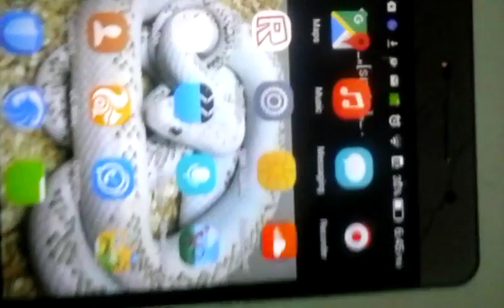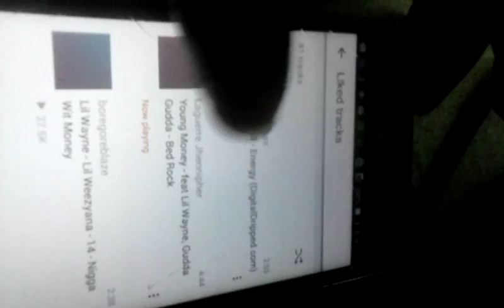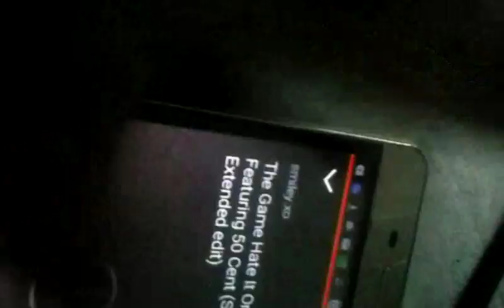How I feel